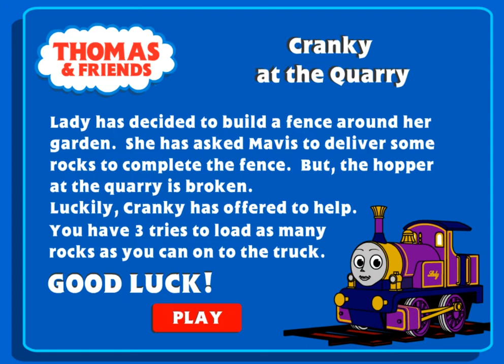Cranky at the Quarry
This game is so cool and incredible!